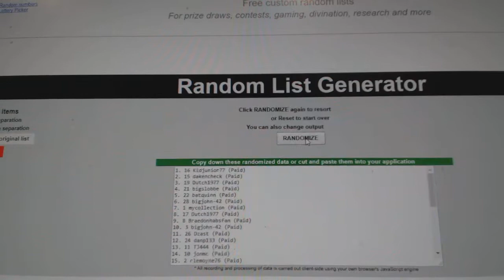Team Randoms - C&C GB #8212